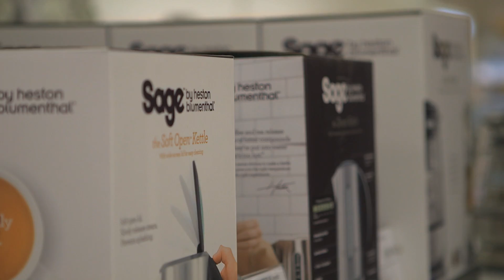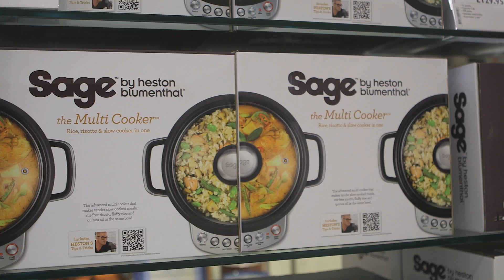John Lewis and Heston Blumenthal Promo for Sage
Shot by Richard Hookings with C300.